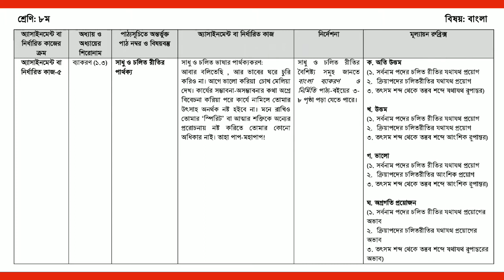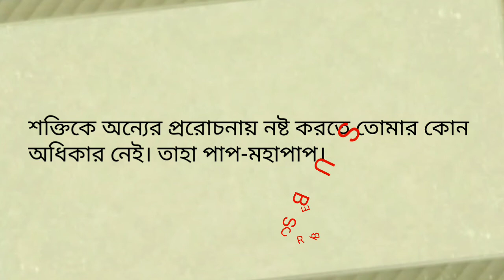Class 8 17th week Bangla assignment | ৮ম শ্রেণির ১৭ তম সপ্তাহের বাংলা এসাইনমেন্ট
১৭ সপ্তাহের ৮ম শ্রেণীর অ্যাসাইনমেন্ট -২১। অষ্টম শ্রেণির বাংলার এসাইনমেন্ট এর সমাধান দেওয়া হয়েছে।

Class 8 17th week Bangla assignment of has published. This video has made on assignment of Bangladeshi students.
১৭_সপ্তাহের_এসাইনমেটের জন্য এই ভিডিওটি সহায়ক হবে। এখানে বাংলা অ্যাসাইনমেন্ট করে দেওয়া হয়েছে।
১৭ সপ্তাহের ৮ম শ্রেণীর  ict এসাইনমেন্ট নিচে প্রদত্ত হলোঃ

সকল অ্যাসাইনমেন্ট এই চ্যানেলে আপলোড হয়।

 ক্লাস সিক্সের ছাত্র,ছাত্রীদের সুবিধার জন্য এই সমাধানের ব্যবস্থা করা হয়েছে।